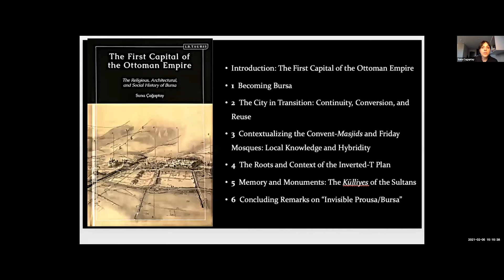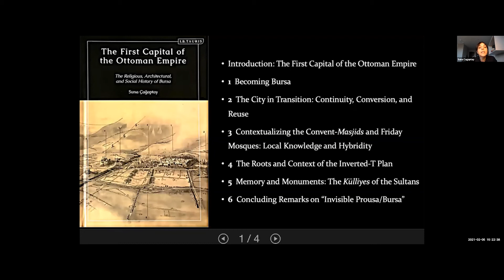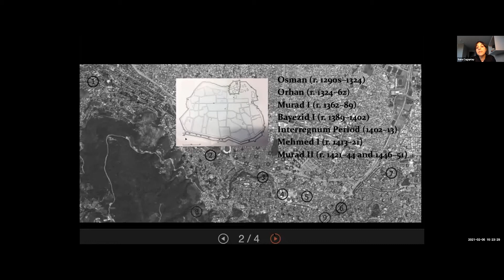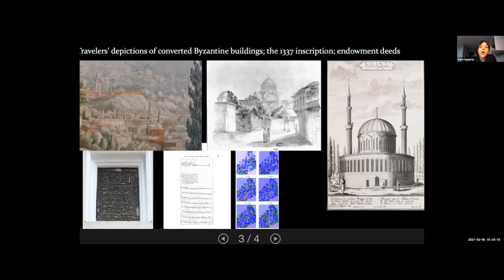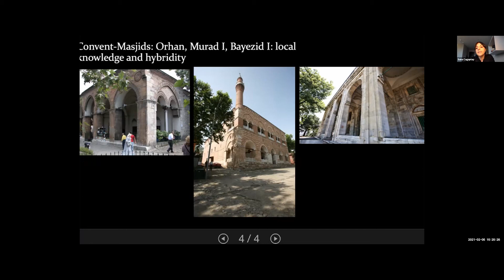Suna Cagaptay - The First Capital of the Ottoman Empire. The Religious, Architectural, and Social...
Suna Cagaptay (University of Cambridge and Bahçeşehir University) - The First Capital of the Ottoman Empire. The Religious, Architectural, and Social History of Bursa (I.B. Tauris Bloomsbury, 2020).

Chaired by: Tassos Papacostas, King’s College London

1st Online Edinburgh Byzantine Book Festival, 5-7 February, 2021
Organised by: Petros Bouras-Vallianatos, University of Edinburgh